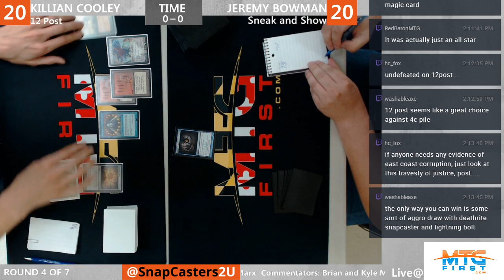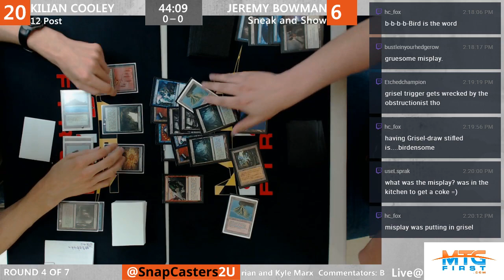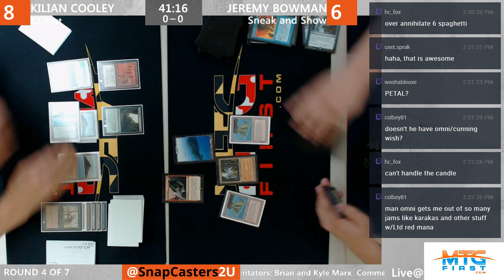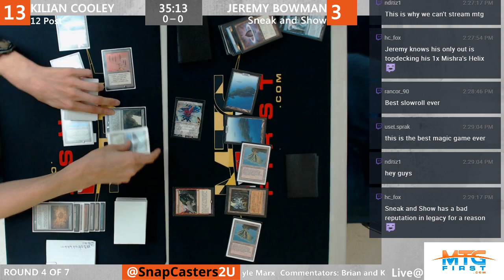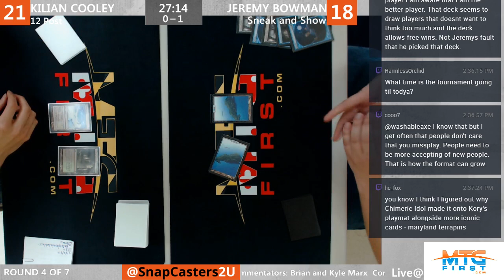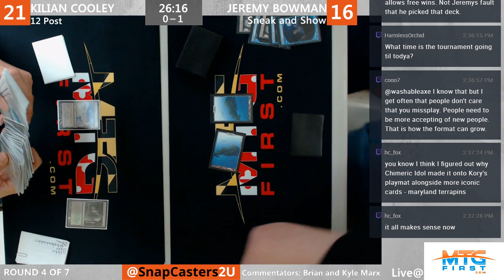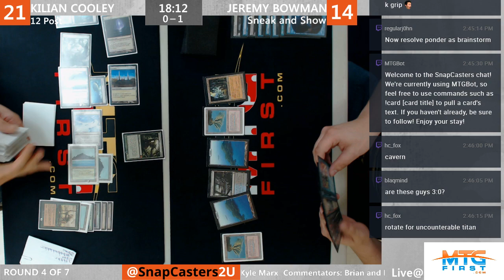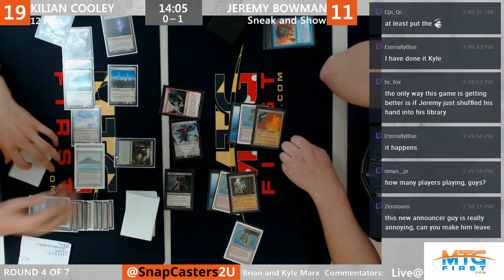Legacy UG 12 Post vs. Sneak and Show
UG 12 Post vs. Sneak and Show. Originally from an event at MTGFirst streamed by Snap Casters - check out their channel